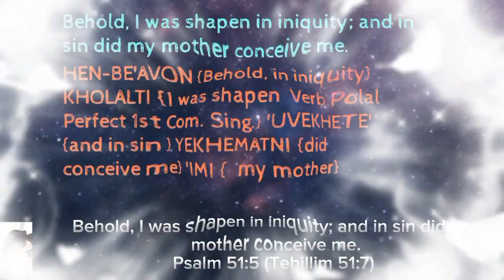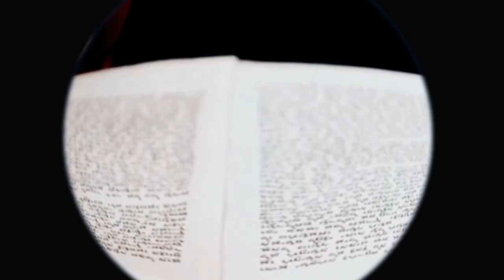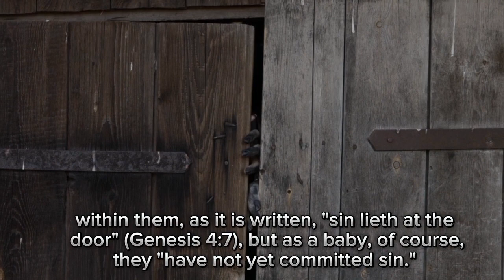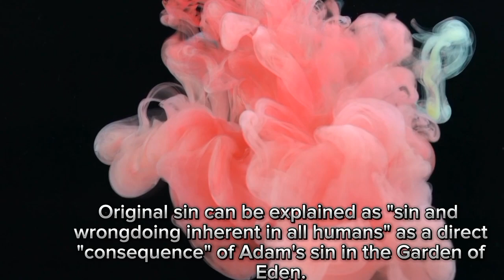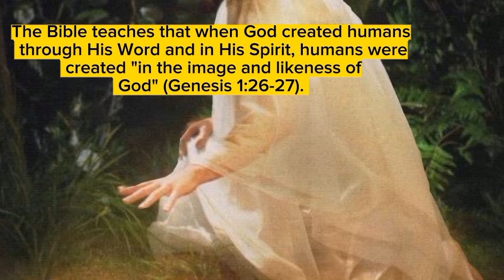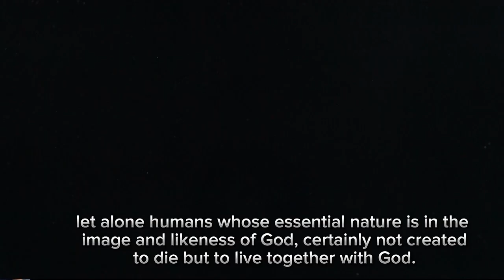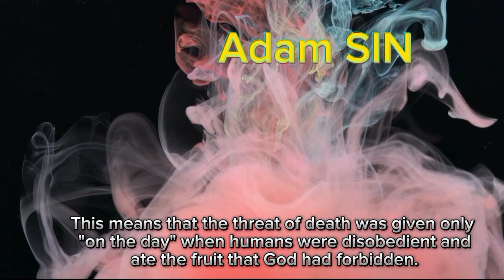Are Babies Born Sinners?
Behold, I was shapen in iniquity; and in sin did my mother conceive me.
Psalm 51:5 (Tehillim 51:7)

וּבְחֵטְא יֶחֱמַתְנִי אִמִּי ; 'UVEKHETE' YEKHEMATNI 'IMI,"
"in sin my mother conceived me," it uses Hebrew parallelism by using two words עָוֹן - 'AVON and חֵטְא - KHET/KHATE.

 Hebrew parallelism always conveys the idea of equivalence, not contrasting or distinguishing between "iniquity" and "sin"

 because both of these words are like two sides of the same coin.

All unrighteousness is sin: and there is a sin not unto death.
1 John 5:17

So, if David wrote, "וּבְחֵטְא יֶחֱמַתְנִי אִמִּי ; 'UVEKHETE' YEKHEMATNI 'IMI," "in sin my mother conceived me,"